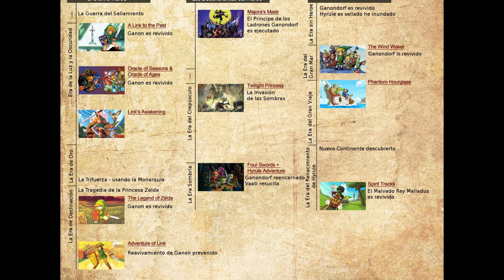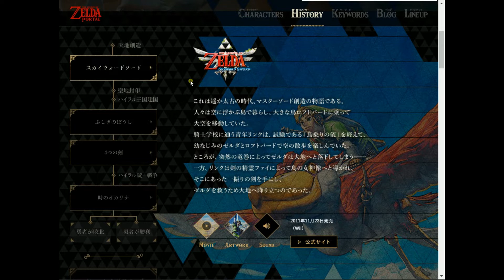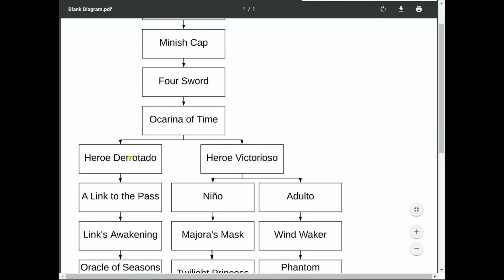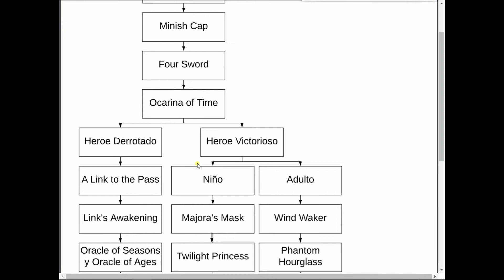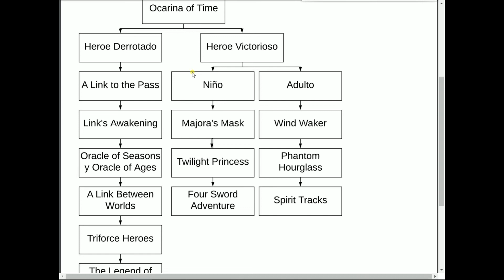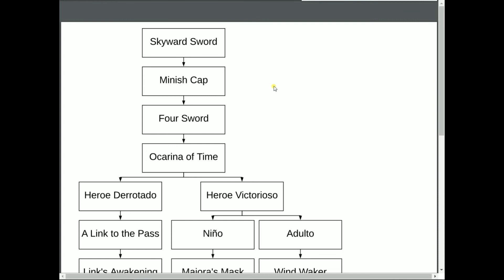La Nueva Cronologia de The Legend of Zelda